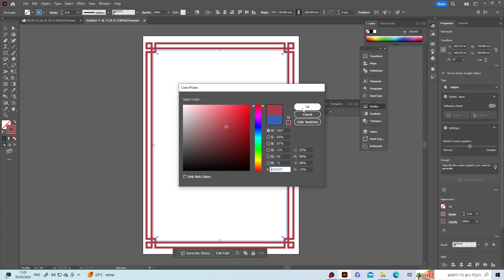Frame 12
Editable decorative frame for Illustrator.